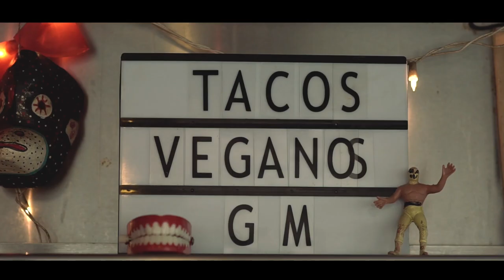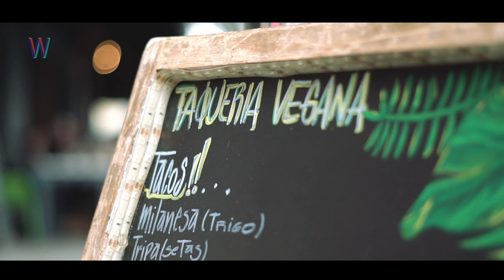Gracias Madre Taquería Vegana | Tacología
TACOLOGÍA con GRACIAS MADRE TAQUERÍA VEGANA

Eva y Arturo son los cofundadores de “Gracias Madre Taquería Vegana”, un proyecto que más allá de ofrecer tacos veganos busca generar activismo y un cambio de mentalidad en torno a los derechos animales y al cuidado del medio ambiente, para mostrar que es posible modificar los hábitos diarios.

Mucha gente que no es vegana, que no cuenta con información sobre el respeto a las otras vidas animales pero que se atreve a probar las diferentes opciones que ofrece esta taquería, se sorprende porque se conserva el sabor de un taco con carne, pero sin todas las implicaciones que sostienen a la industria cárnica. Hay tacos de chorizo, chicharrón, arrachera, tripa, así como postres y bebidas.

En Tacología perseguimos el aroma y el sabor que respaldan al buen taco para antojar las opciones más prometedoras y suculentas.